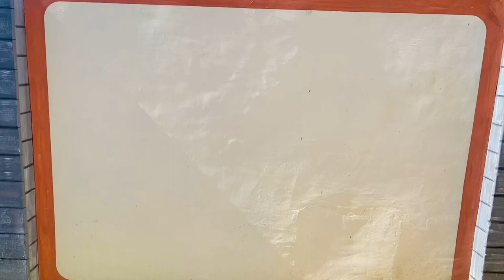DIY miniature wall painting || easy way to paint wall at home || DIY miniature home painting ideas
Wall painting
Easy way to paint wall
Landscape painting
Wallpaper painting design
How to paint wall at home